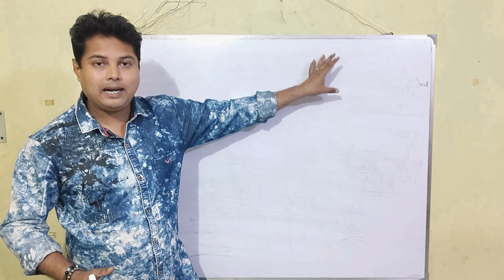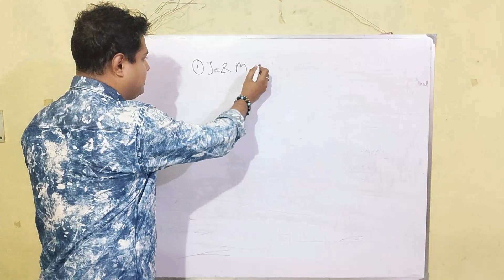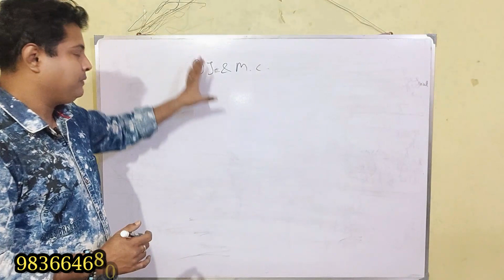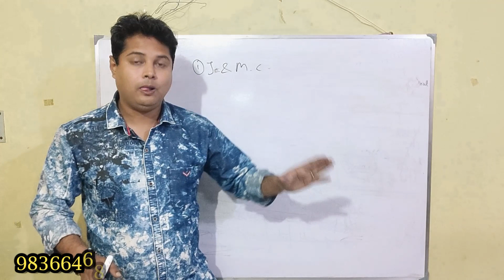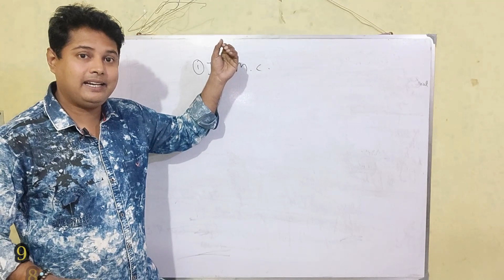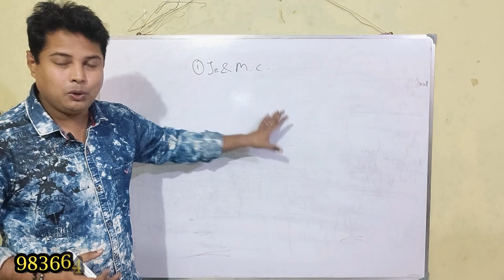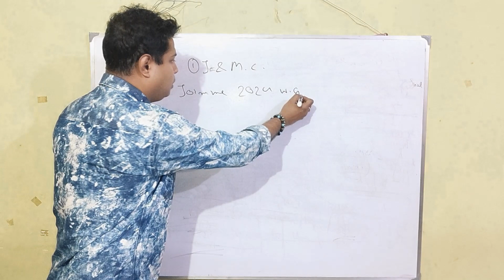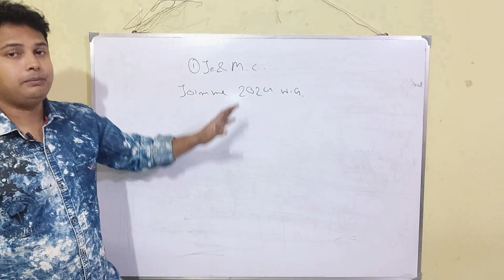Build Up Your Career With This Course After HS| Bishal Dar Class